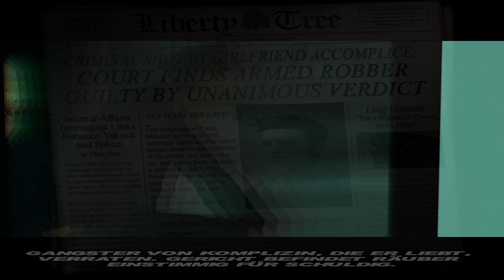Let's Play: Grand Theft Auto III #01 [4K | DE]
Let's Play Grand Theft Auto III - by Hoerli
Ich zock hier die Story von GTA 3 komplett durch.

In diesem Video gibts die Mission: Das Intro

Für alle, die sich für das Technische interessieren:

Grafikeinstellungen:
Auflösung: 3840x2160
Bildwiederholungsrate: 30Hz (locked)
Grafikeinstellungen: Hoch (Alles auf Maximal)
Sichtdistanz: 100%

System:
Board: ASUS X99-Deluxe
CPU: Intel Core i7 5930K @4,5GHz
RAM: 16GB DDR4 Kingston HyperX 3000MHz
GPU: 2x nVidia GeForce GTX 980 SC von EVGA - GPU @1500MHz
SYS: Windows 10 Pro 64bit

Musikinfo:
Es werden die Radiosendet im Spiel verwendet.
Alle Songs findest du im Handbuch von GTA 3.

Videoinfo:
Auflösung: 3840x2160
FPS: 30
Datenrate: 40Mbit/s
Audio: 320kbps (Stereo)

Weitere sinnfreie Tags:

grand theft auto 3 full download
grand theft auto 3 for mac
grand theft auto 3 for android
grand theft auto 3 is that all you've got trophies
grand theft auto 3 necesita al menos 12 mb